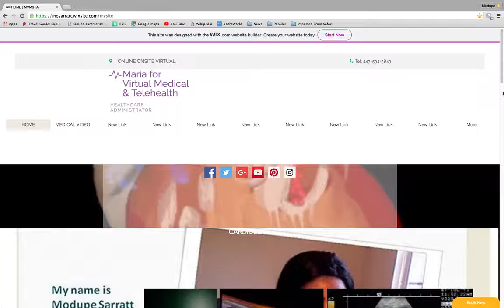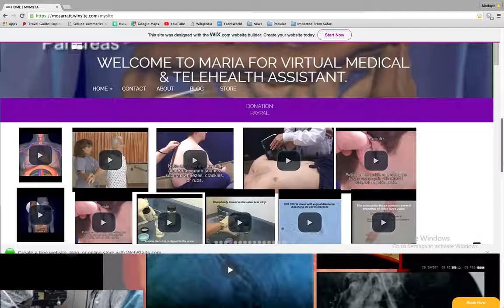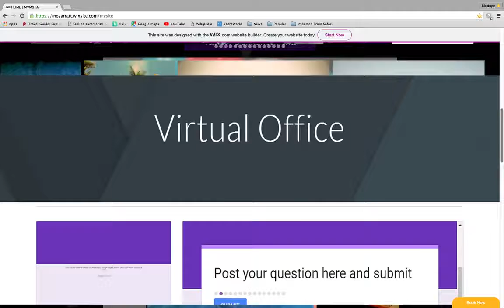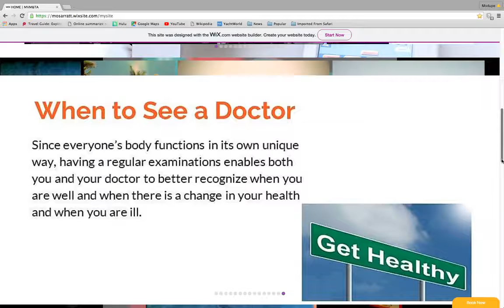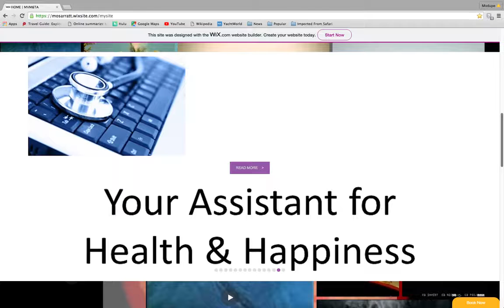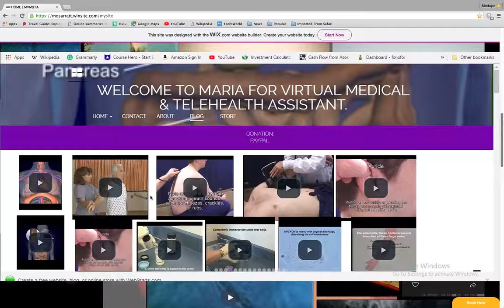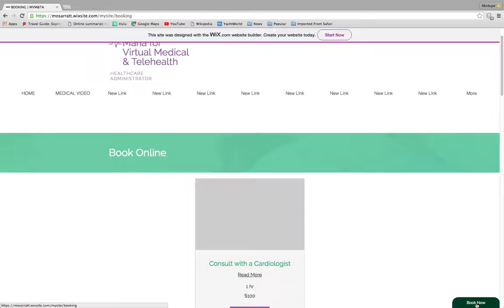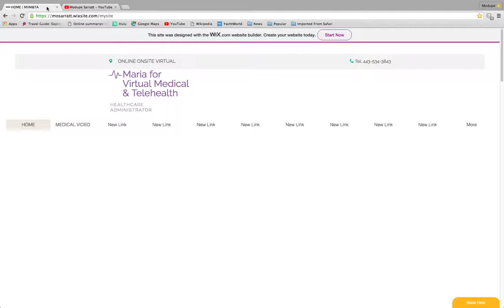MVM&TA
MARIA FOR VIRTUAL MEDICAL & TELEHEALTH ASSISTANT
FOR SHOW CASE